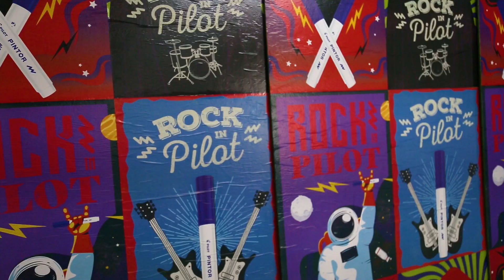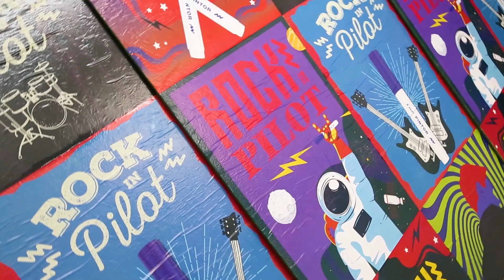Making off - Rock in Pilot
Durante o Rock in Rio, fizemos uma campanha de personalização de pedras com a Pilot Pintor, uma das queridinhas do momento, com o mega talentoso Bruno Freire.
Nesse vídeo, você confere o making off de alguma dessas pedras!

Não esquece de seguir a gente para acompanhar todas as novidades! 😉